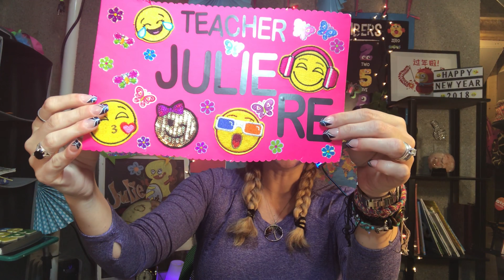Magic Ears- Intro Video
Magic Ears Intro Video Example.To apply to Magic Ears use this If you are interested in applying I would be happy to help you through the process. Happy Teaching!